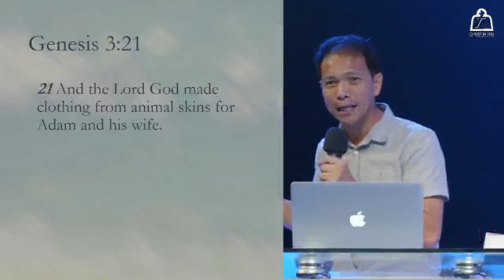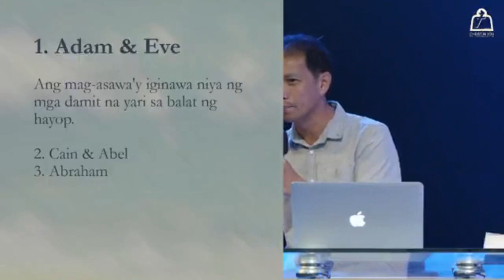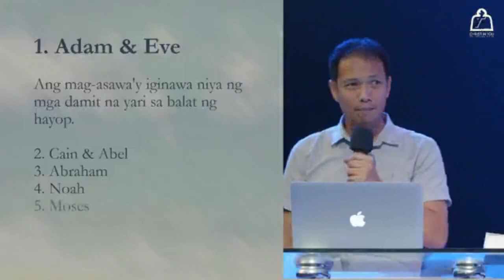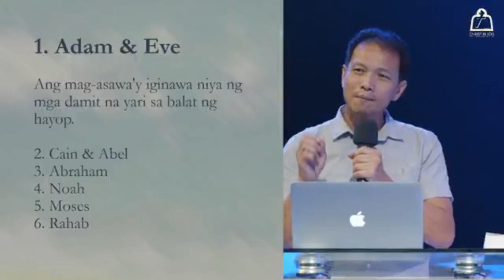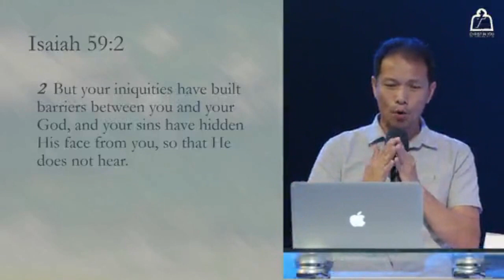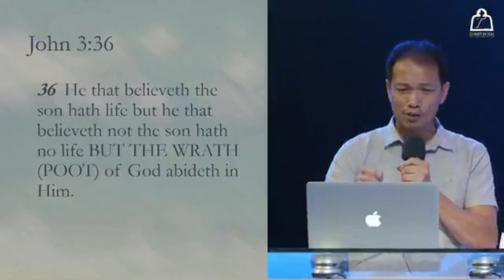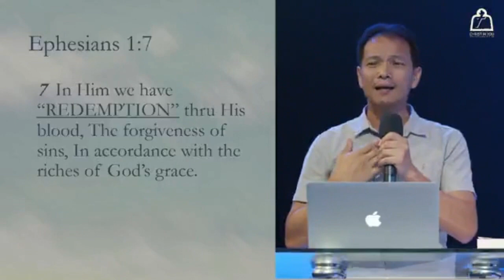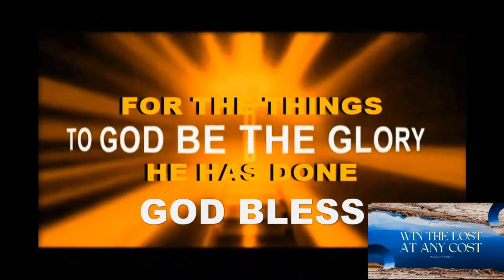Apr. 07, 2023 - ANG BUHAY AY NASA DUGO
CIYFIM ONLINE & ONSITE MORNING WATCH (5:30).
THEME: REVIVAL - ABOVE AND BEYOND.
TEXT: Leviticus 7:11
EXAMPLES:
1. Adam & Eve - Genesis 3: 21
2. Cain & Abel - Genesis 4:3-4
3. Abraham about to kll his son Isaac - Genesis 22: 10-12
4. Noah offered burn offering
5. Moses - Exodus  12: 23
6.Rahab the harlot - Joshua 2: 13 & v.21
7 THINGS THE BLOOD BRINGS TO OUR LIFE
1. It brings us closer to God - Eph. 2:13; Isaiah 59:2
2. It cleanses us from all unrighteousness - 1John 1:7
3. It makes us peace with God - Colossians 1:20; Ex. 4:25
4. It justifies us with God  - Joshua 2:18 -19
5. It free us from condemnation and guilt - John 3:36; Romans 8:1; Rev. 1:18
6. It redeemed us from death, hell and satan. - Ephesians 1:7
7. It distinguised us that we are sons of God - Exodus 12:13
PREACHER: Rev. (Capt) Ernesto "Bong" Suing - Resident Pastor , CIYFIM Outreach San Luis  Pampanga.